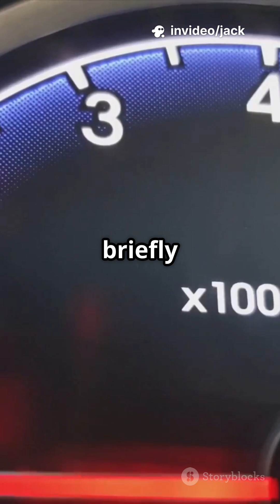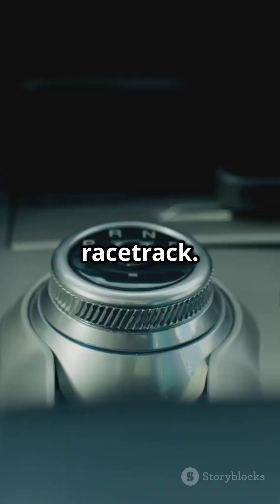The Gearbox That Broke Racing 😳🔥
For years, race cars had a problem — every gear shift caused a brief power cut, slowing the car down when milliseconds mattered most.

Then came the Dual-Clutch Transmission.

By using two clutches and pre-selecting the next gear, DCTs eliminated hesitation, delivered nonstop acceleration, and dropped lap times instantly.

They were so effective that some racing series restricted or banned them to keep competition fair.

That lightning-fast shift in modern supercars?
That’s banned racing tech… now on the street. 🏁🔥